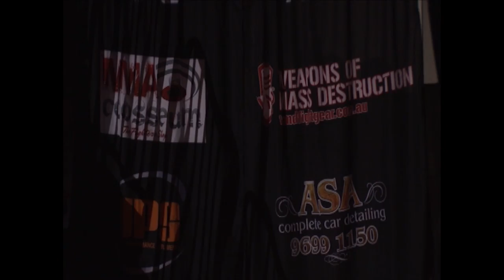SOA THE HULK PALEI VS HYE SEOK SON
AFC 2- SOA THE HULK PALEI VS HYE SEOK

Australian Fighting Championship (AFC)
Commentry Team: Frank Barker, Chris Haseman and Brian Ebersole